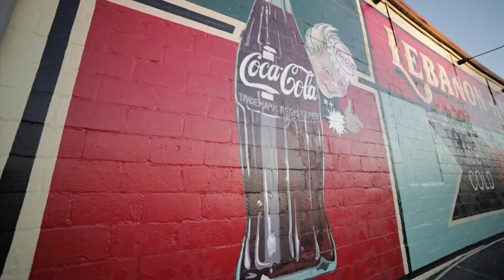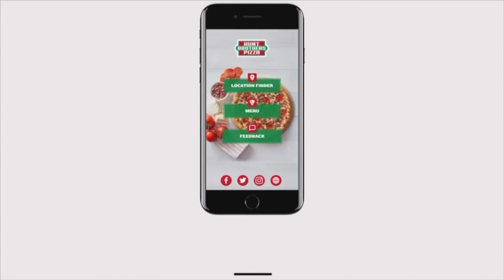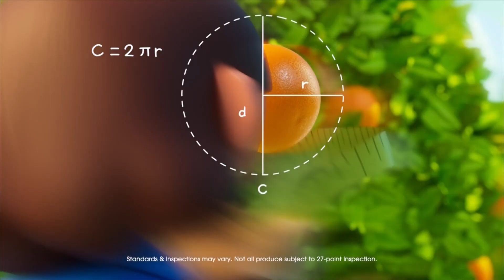BBN Gameday March 26th 2022. Presented by Tax Act.